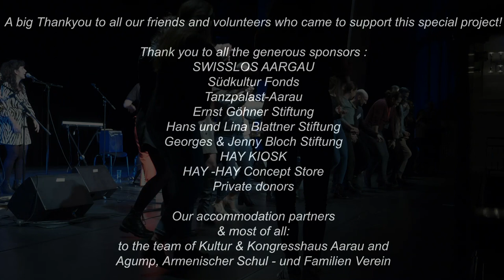Armenian Art Experience Switzerland 1st Edition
A short glimpse of the first ever Armenian Art Experience Switzerland Dec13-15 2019 . The Festival represented different Artforms and offered a platform for Armenian Artists from different cultural backgrounds. The topic focused on the " Armenian identity today " looking beyond stereotypes of Armenian culture. Enjoy Yours kindley Michal Leah Poladian